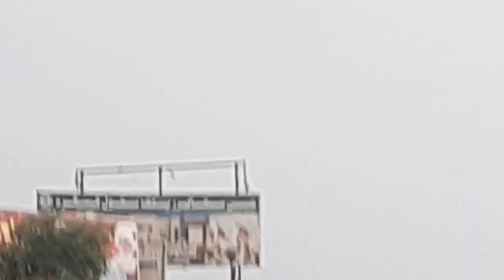big offer sail# 5 marla ya 10 marla plot # pindi Bhago#Sukar Pura#shahid butt vlogs#03007158385